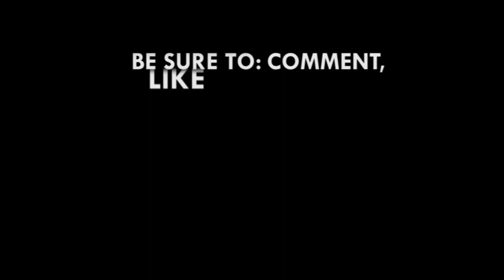Renovated Nkrumah ward to contain about 30 patients - Chief Nursing Officer